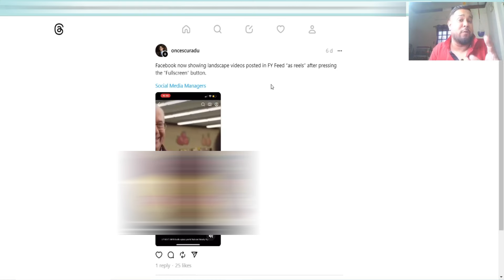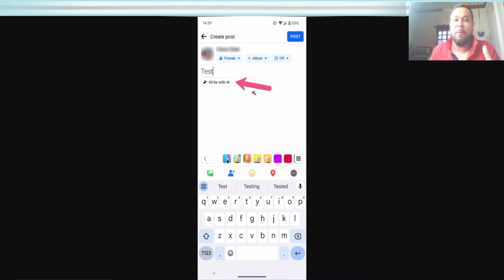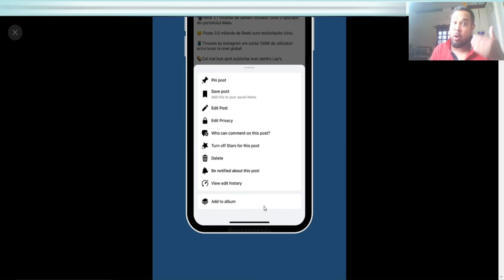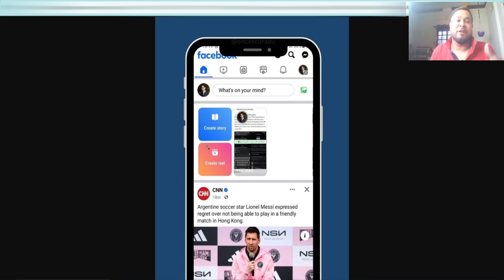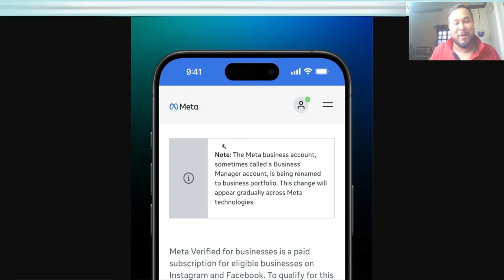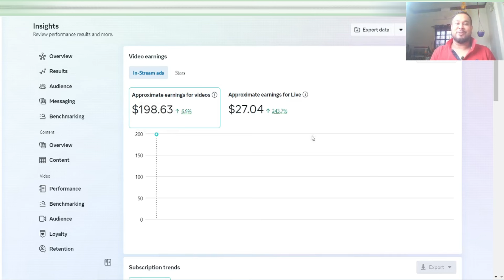Facebook New Update 2024 | Facebook Monetization New Update 2024 | Facebook Latest Update 2024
Facebook Tests Generative AI Prompts for Better Post CaptionsFacebook users are now seeing a new “Write with AI” prompt in the post composer.Tap on it and Meta’s system will then generate a caption based on your existing post text and/or image.You can then prompt the tool to provide more options, including shorter text, a funnier description, one that’s more “heartfelt” etc.

Facebook has been spotted forcing horizontal videos into vertical video mode in the feed.

Facebook now showing a “Add to album” button for all post types.
Facebook is testing a new UI for the story tray on Android.

Meta is changing the 'Meta Business Account' name to 'Business Portfolio' and rolling out this update gradually